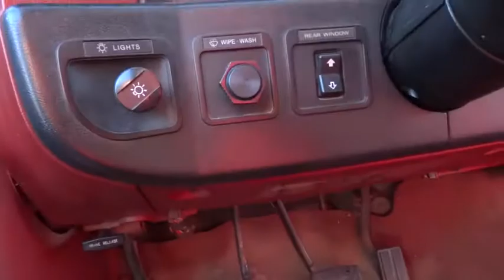1987 Ford Bronco Reno, Sparks, Lake Tahoe, Mammoth, Northern Nevada HX18188A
1987 Ford Bronco

Clean CARFAX. Red 1987 Ford Bronco 4WD 4.9L I6brbrRecent Arrival!brbrbrThis vehicle comes with a 90 day or 3,000 mile limiited powertrain warranty!! This vehicle is sold as-is!!!